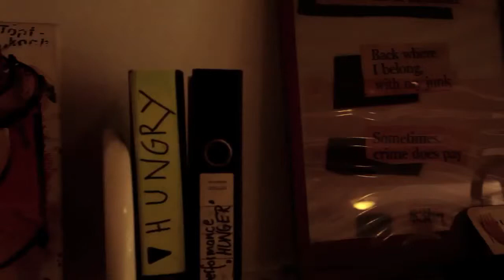Telse Bus and Kim Berit Heppelmann invisible threads